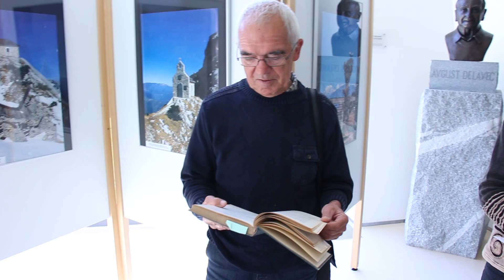Beremo Planinski vestnik – 120 Planinskih vestnikov za 120 let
Planinski vestnik, letnik 1927, št. 2, str. 40.